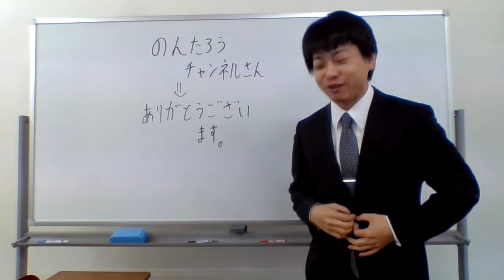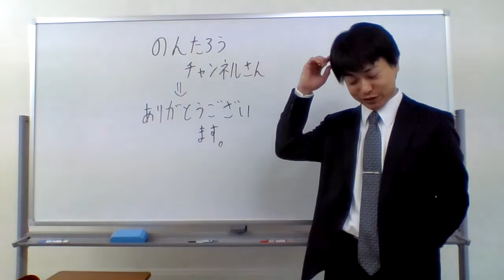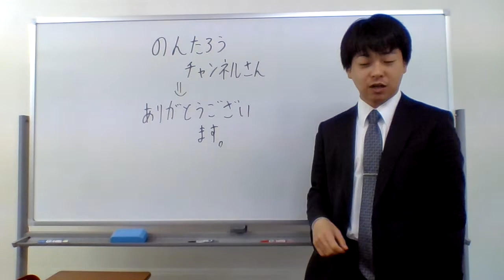のんたろうチャンネルさん（ありがとうございます。そして、すいませんでした。ｗｗｗ）